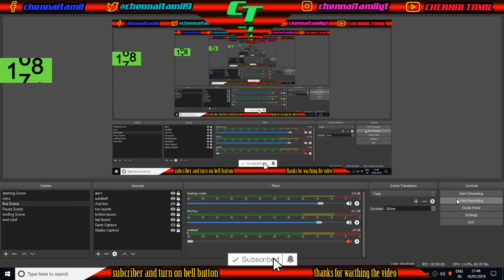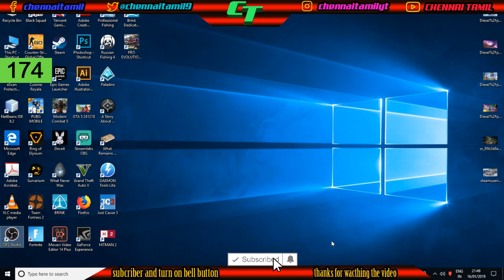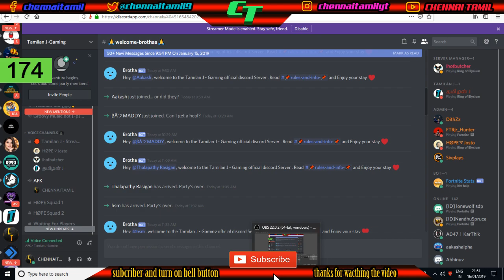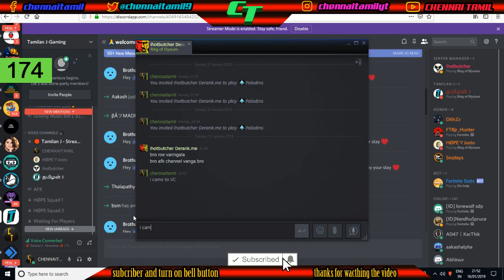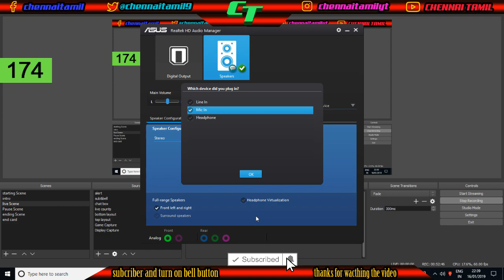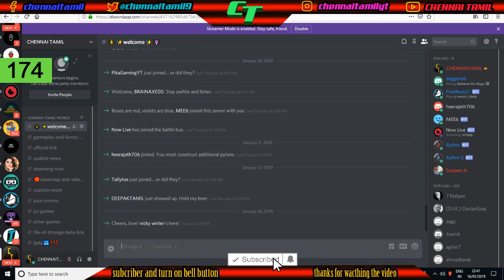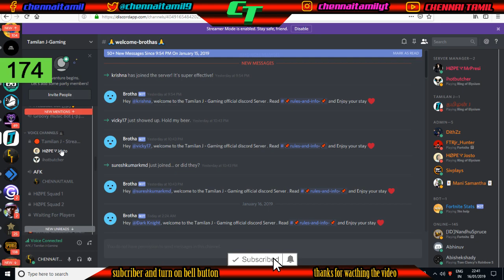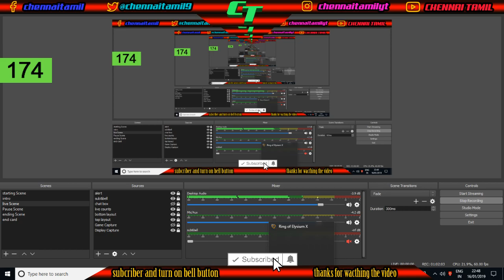Ring of Elysium New update ||gameplay with spider-man and Tamilan J Gaming|| First Gameplay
LG 22 inch Full HD LED Backlit IPS Panel Monitor  (22MP68VQ)  - rs.₹9,550  or $ 128.96

Samsung 23.5 inch (59.8 cm) Curved LED Monitor - Full HD, VA Panel with VGA, HDMI, Audio Ports - LC24F390FHWXXL (Black) -rs. 9,999.00 or   $ 135.04

Cosmic Byte Solar Gaming Essentials Combo (Keyboard, Mouse, Mousepad, Headphone)   -    rs.2,999.00 or $ 40.51

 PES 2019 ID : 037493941